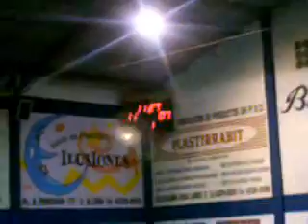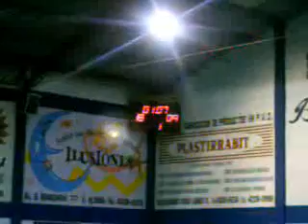LHC, Ferro 36-28 Ballester.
Uno mas del 1er tiempo.